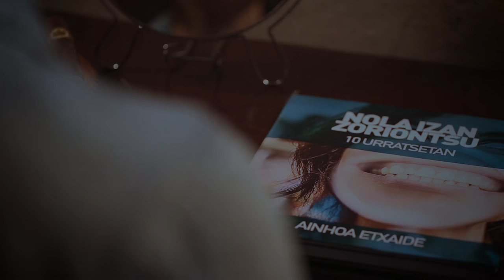TXOMINISTAK 1x08 - Ekitaldia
Galdera asko erantzungo dira azken kapitulu honetan. Larra susmagarriki adeitsu dabil. Zer ote du? Txoministak alderdi bezala aurkeztuko dira azkenean, ekitaldi baten bidez. Nolako ekitaldia egingo ote dute? Eta batez ere, garrantzitsuena, nori deitzen dio Txesterrek telefono gelatik inor alboan ez duenean? Nor da Txesterrekin ezkutuko traturen bat duen hori? Dena, den-dena, erantzungo du Txoministen azken kapituluak. Ez galdu!